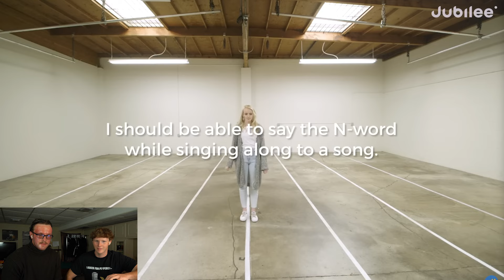Do All White People Think The Same About Race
Do all white people think the same about race? Find out with us.